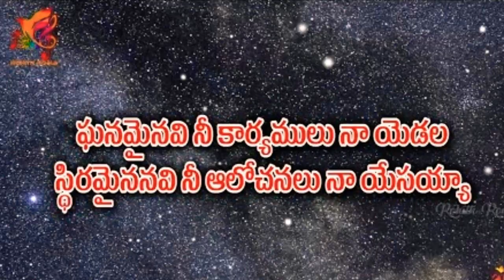Ganamainavi Ne Karyamulu New Hosanna Song|1st interload|logicpro @rajkamalkeys || Use 🎧🎧